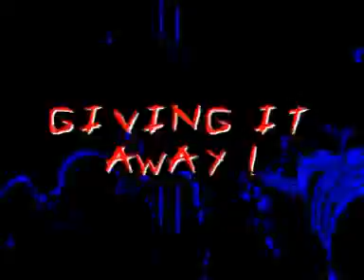brains no more